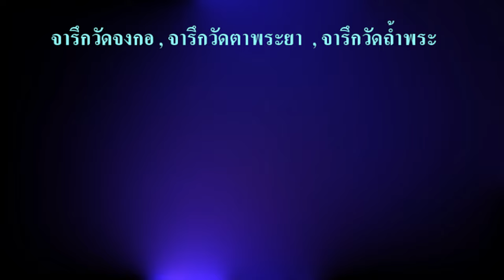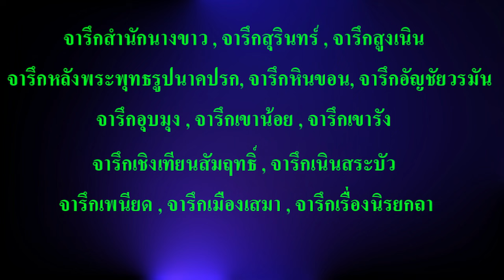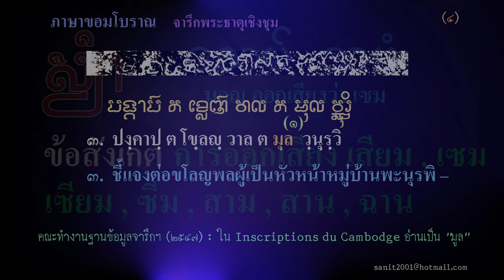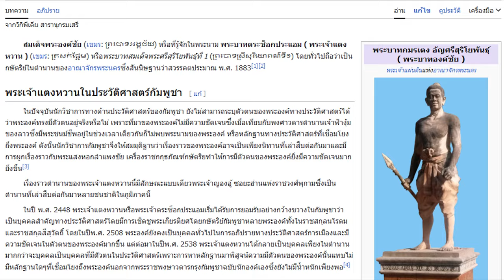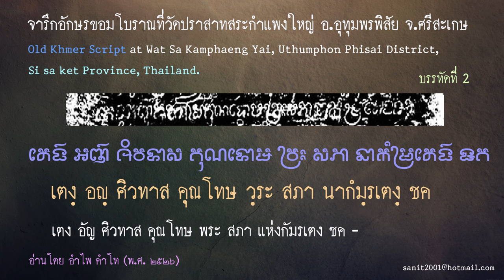Ep33 อักษรบนผนังปราสาทต่าง ๆ , อักษรในจารึก ล้วนแต่เป็นอักษรขอมทั้งสิ้น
เมื่อมีคำถามว่า ปราสาทต่าง ๆ ที่ขอมสร้าง เช่น ปราสาทตาเมือนธม ปราสาททัพเสียม วัดพระธาตุเชิงชุม และปราสาทอื่น ๆ เมื่อสร้างเสร็จแล้ว ทำไมจึงจารึกเป็นภาษาเขมร นักวิชาการจะตอบอย่างไร
         จารึกภาษาขอม ในประเทศไทย มีอะไรบ้าง
ขอนำมาอ่านให้ฟังทั้งหมดจะได้ทราบว่า มีจารึกใดบ้าง ดังนี้ครับ
จารึกกรอบคันฉ่องสัมฤทธิ์ , จารึกขันทรงกลมสัมฤทธิ์ , จารึกขันทรงวงรีสัมฤทธิ์ , จารึกขันน้ำมนต์วัดบางคาง , จารึกจันทบูร , จารึกดงแม่นางเมือง , จารึกทวลระลมทิม , จารึกบนฐานพระพุทธรูปวัดหัวเวียง , จารึกบ่ออีกา
จารึกบ้านซับบาก , จารึกบ้านตาดทอง , จารึกบ้านพังพวย , จารึกบ้านเมย , จารึกปราสาทตาเมือนธม , จารึก
          ปราสาททัพเสียม , จารึกปราสาททามจาน , จารึกปราสาทหินพนมรุ้ง , จารึกปราสาทหินพนมวัน , จารึกปราสาทหินพิมาย , จารึกปราสาทเขาดุม , จารึกปราสาทเมืองต่ำ , จารึกปราสาทเมืองแขก
จารึกปราสาทโตนตวล , จารึกพระศรีสูรยลักษมี , จารึกพระเจ้าสุริยวรมัน , จารึกภูเขียว , จารึกวังสวนผักกาด , จารึกวัดจงกอ , จารึกวัดตาพระยา , จารึกวัดถ้ำพระ , จารึกวัดป่ามะม่วง , จารึกวัดพระธาตุเชิงชุม , จารึกวัดมะกอก
จารึกวัดสระกำแพงใหญ่ , จารึกวัดสุปัฏนาราม , จารึกวิภูติ , จารึกศรีจานาศะ , จารึกศรีชยสิงหวรมัน
          จารึกศาลสูงภาษาเขมร , จารึกศาลเจ้าเมืองลพบุรี , จารึกสด๊กก๊อกธม , จารึกสร้างเทวรูป
จารึกสังข์สัมฤทธิ์  , จารึกสำนักนางขาว , จารึกสุรินทร์ , จารึกสูงเนิน , จารึกหลังพระพุทธรูปนาคปรก
จารึกหินขอน , จารึกอัญชัยวรมัน , จารึกอุบมุง , จารึกเขาน้อย , จารึกเขารัง , จารึกเชิงเทียนสัมฤทธิ์
จารึกเนินสระบัว ,  จารึกเพนียด , จารึกเมืองเสมา , จารึกเรื่องนิรยกถา , จารึกเสาแปดเหลี่ยม (วัดพระศรีรัตนศาสดาราม)

         เมื่อสร้างปราสาทเสร็จแล้ว มีคนถามว่าทำไมต้องจารึกเป็นภาษาเขมร
เมื่อเจอปัญหานี้ นักวิชาการถึงกับอึกอัก ไม่รู้ว่าจะตอบอย่างไร คลิปนี้มีคำตอบ
         เมื่อสร้างปราสาทเสร็จแล้ว ทำไมต้องจารึกเป็นภาษาเขมร
เมื่อเจอปัญหานี้ นักวิชาการถึงกับอึกอัก ไม่รู้ว่าจะตอบอย่างไร คลิปนี้มีคำตอบครับ ก่อนอื่นขอเล่าเพิ่มเติมว่า ถ้าดูตามอักษรที่เขียนหรือจารึกไว้ที่กำแพงปราสาทนครวัด ต้องออกเสียงว่า เสียม หรือออกเสียงว่า เซียม เท่าน้้น ไม่ออกเสียงว่า สยาม
           มีหลักสังเกตว่า ถ้าภาษาของตนมีวรรณยุกต์ จะออกเสียง เสียม ถ้าภาษาของตนไม่มีวรรณยุกต์ จะออกเสียง เซียม เว้นบางแห่งจะออกเสียงเป็น เสม เซม สาม ซาน ถือว่าหมายถึง เสียม เหมือนกัน สำหรับคนจีน ยังเรียกประเทศไทยว่า เซียม เหมือนเดิมจนถึงปัจจุบัน เช่น คำว่า ตือเซียม ที่หมายถึงหมูสยาม แสดงว่าเป็น ภาษาแต้จิ๋ว พูดถึงคนแต้จิ๋ว จำนวนที่อยู่ในประเทศไทยมีมากกว่า คนแต้จิ๋ว ที่อยู่ในประเทศจีน
         เมื่อพูดถึง ขอม และ เขมร ก็จะขอย้อนไปถึง ครั้งที่พระเจ้าแตงหวาน ปลงพระชนม์ประเจ้าชัยวรมันที่ 9 เมื่อ ค.ศ. 1336 (หรือ พ.ศ. 1879) ทำให้ลูกหลานและบริวารของพระเจ้าชัยวรมันที่ 9 ต้องอพยพเข้ามาที่เมืองละโว้ เป็นการสิ้นสุดคำว่า ขอม ในดินแดนกัมพูชา ตั้งแต่ พ.ศ. 1879 เป็นต้นมา จึงสิ้นสุดกษัตริย์ที่ มีท้ายชื่อลงท้ายว่า วรมัน คำว่า วรมัน เป็นชื่อที่เราคุ้นเคยและเรียกกัน แต่ในจารึก จะจารึกว่า วรมัม
จาก พ.ศ. 1879 จึงเรียกประชากรที่อยู่ในประเทศนี้ว่า คนเขมร ส่วนคนที่อยู่ในดินแดนสยามในปัจจุบัน ซึ่งภายหลังได้เปลี่ยนชื่อเป็น ประเทศไทย เรียกว่า คนขอม หรือชาวขอม ชาวสุรินทร์ ศรีสะเกษ บุรีรัมย์ จึงเป็นคนที่พูดภาษาขอม ส่วนคนที่อยู่ในประเทศกัมพูชา เป็นคนที่พูดภาษาเขมร ภาษาขอมในอีสานใต้ กับภาษาเขมรในประเทศกัมพูชา มีส่วนที่แตกต่างกันบ้าง ไม่เหมือนกันทั้งหมด.
ถ้ากำหนดอย่างนี้ นักวิชาการไทยสามารถตอบได้ว่า ขอมสร้างปราสาท เขาก็จารึกด้วยภาษาขอม เพราะเป็นเรื่องปกติที่เมื่อสร้างปราสาทแล้ว ต้องจารึกด้วยภาษาของตน เช่น ถ้าคนไทยสร้างปราสาทเสร็จแล้ว คนไทยก็จารึกเป็นหลักฐานการสร้างปราสาทเป็นภาษาพม่า ยังไงก็เป็นไปไม่ได้ เราสร้างเสร็จก็ต้องจารึกเป็นภาษาของเรา ที่ปราสาทนครวัด ก็ต้องจารึกเป็นภาษาขอม.